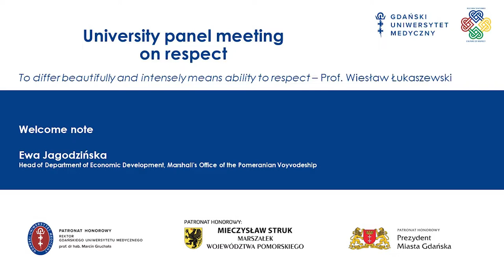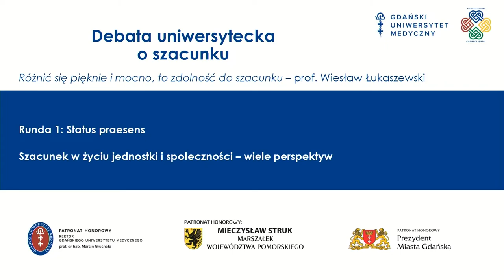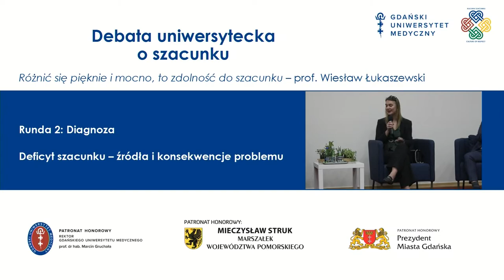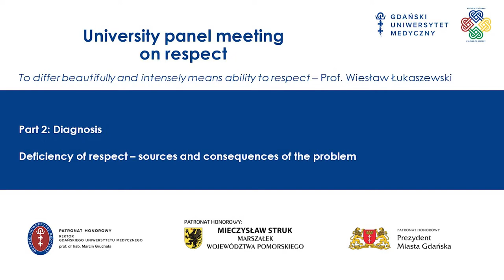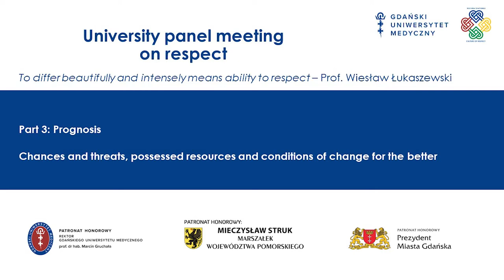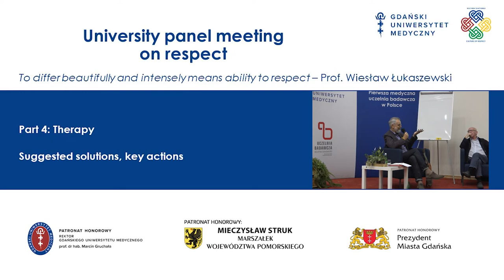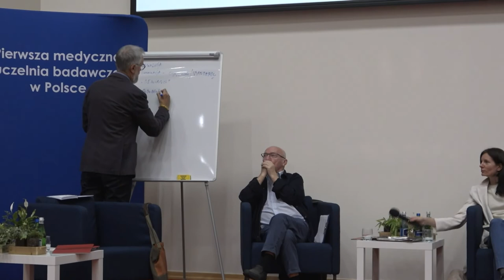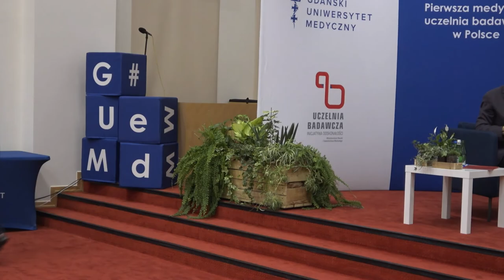University panel meeting under the campaign "Culture of Respect"